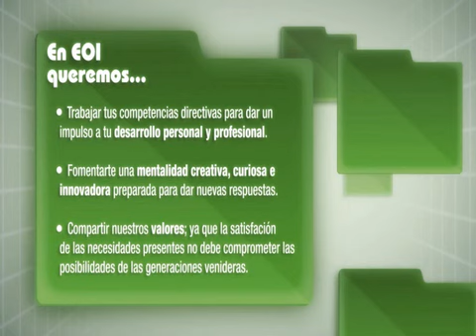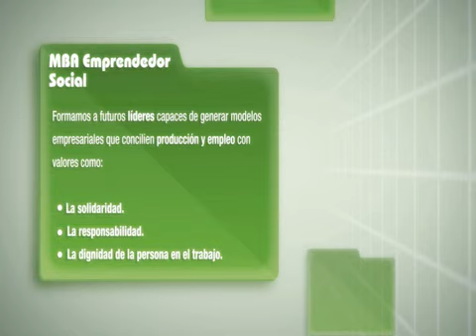Lo que EOI te aporta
EOI marca la diferencia: nuestra formación busca potenciar el espíritu emprendedor para el diseño y la puesta en marcha de proyectos sostenibles.